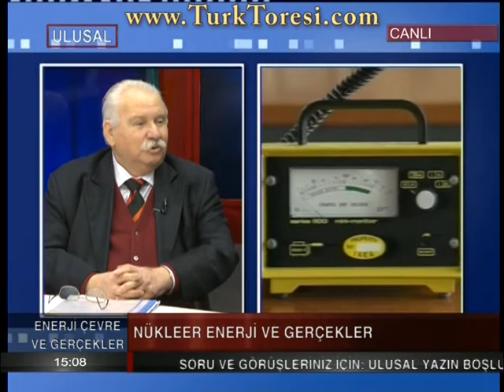Ünal Erdoğan İle Enerji, Çevre ve Gerçekler - 10 şubat 2012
Konular:

-Nükleer Enerji ve Gerçekler